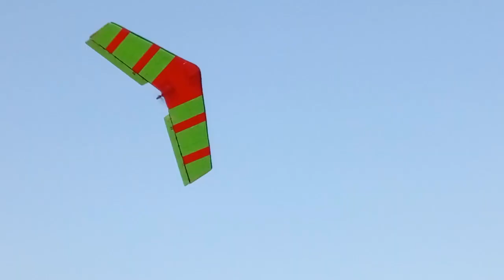Voo com Asa Voadora | colunaVOA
Quer começar a aprender a INVESTIR DO ZERO na Bolsa de Valores com pouco dinheiro?

DRONES "PREMIUM"
(gravam em 4K real, UHD)

FIMI X8 (lançamento, com Airthrow)

Lista completa:

ÓCULOS FPV

CARREGADORES DE BATERIA

RÁDIOS

BOLSAS PARA BATERIAS, FERRAMENTAS E DIVERSOS